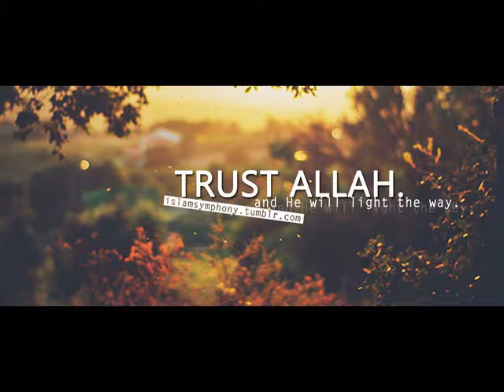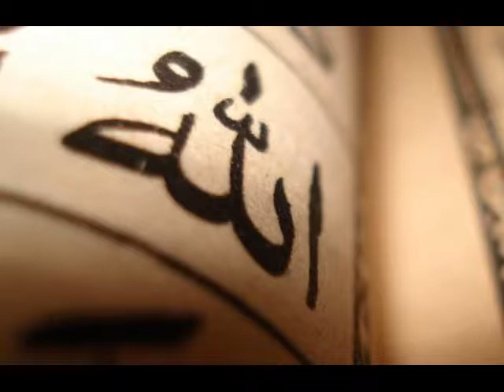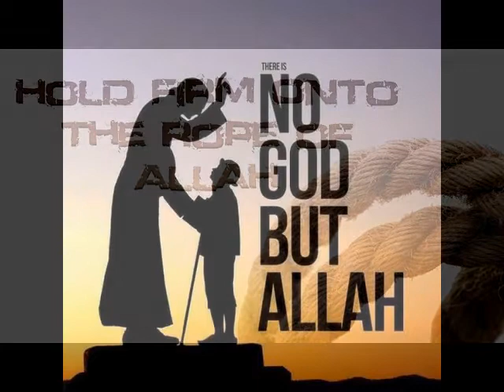যারা আল্লাহর পথে চলে, jara allahhor pothe chole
কন্ঠঃ রাহমান বিপ্লব